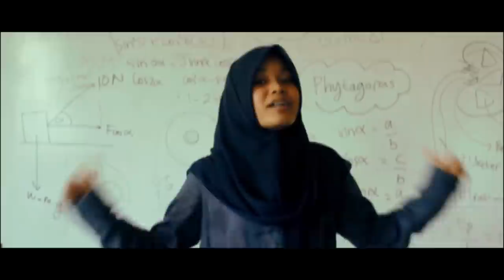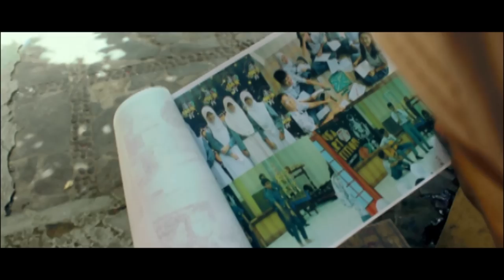[OFFICIAL] SMANSA SMART COMPETITION 10: "S SMART C" (MUSIC VIDEO)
SMANSA SMAR COMPETITION 10

Official Music Video of SMANSA SMART COMPETITION
"Melompat Lebih Tinggi untuk Meraih Impian yang Menjulang Tinggi"

S SMART C

Good morning people as the fall of morning dew
And im here ready for something new

No dont you stop on keeping yourself trying hard
Learn all the things untill you so high

But if you just believe
On what you can achieve
Deserve what youll receive on tomorrow

Just explain
What you gain
With your brain

Hai and hello to biology
1 2 3
Now i know my phytagoras be
Do Re Me
Welcome to our brand new S Smart C

And i will do the trigonometry
And also count T on torsi
Prove which one in biology is artery
S Smart C

Inventing telephone like Alex Graham Bell
Ive got the power to get nobel

Imagine yourself step the moon like astronot
Bring all the future hello robot!

Just explain
What you gain
With your brain

S Smart C

Hey look at me Mr master
Im trying here to get most of what you honor
Math seems so good
Physic i could
Nerves and neuron hotter hotter

Adha looks smarter
With those glasses intelligent hes so brilliant!
Be a part of the profs in Smansa Smart yeah Competition

Adha seems like steve hawking
Books theory all i bring
Someday ill invent a wing
Then no summer only spring

Thomas alfa edison
Matthew piers watt boulton
Partial pressure by john dalton
Smansa smart yeah competition you'll uu.

Reff